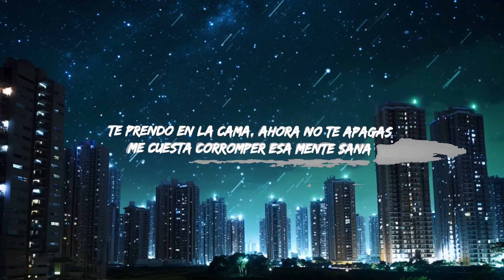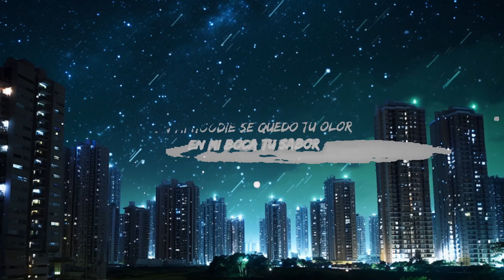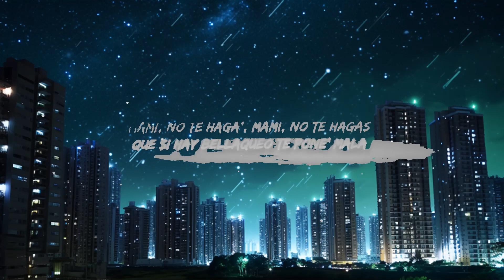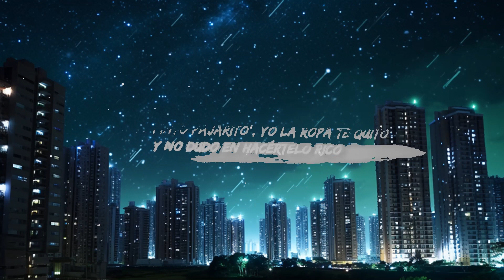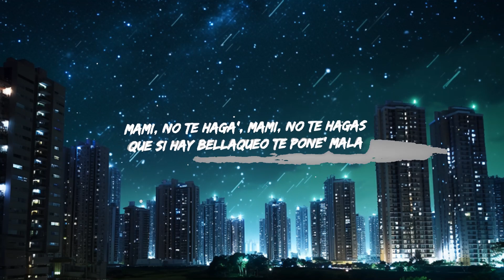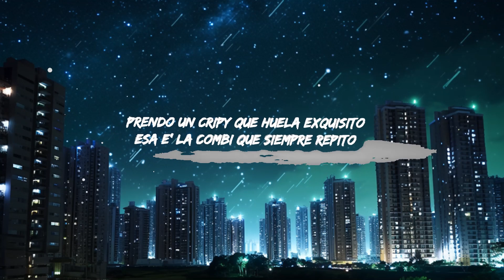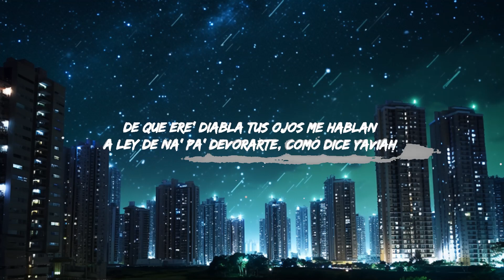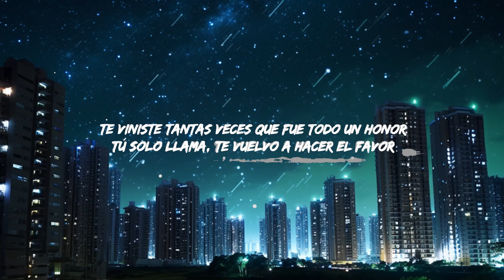Andy Rivera - No Pinto Pajaritos | Top Best Song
Andy Rivera - No Pinto Pajaritos
Get:

Letra:

[Intro]
(Te viniste tantas veces que fue todo un honor)

[Pre-Coro]
En mi hoodie se quedo tu olor
En mi boca tu sabor
Tú solo llama, te vuelvo a hacer el favor

[Coro]
Yo no pinto pajarito', yo la ropa te quito
Y no dudo en hacértelo rico
Prendo un cripy que huela exquisito
Esa e' la combi que siempre repito
Y no dudo en hacértelo rico (Rico)
Esa e' la combi que siempre rеpito

[Verso]
No somo' nada, pero qué traga
Y tú está' en la misma, mami, no tе hagas
Te prendo en la cama, ahora no te apagas
Me cuesta corromper esa mente sana
Mami, no te haga', mami, no te hagas
Que si hay bellaqueo te pone' mala
De que ere' diabla tus ojos me hablan
A ley de na' pa' devorarte, como dice Yaviah (Yaviah)

[Puente]
Yo te lo advertí
Que la presión la iba' a sentir
Te gusto como yo te partí
Ya te probé y me quedé adicto a ti (Oh-oh)

[Coro]
[Outro]
Yeah
Andy Rivera, mami
(Te pintaron pajaritos en el aire)
Dímelo, HÄCHE
Miky La Sensa
(Yo te lo advertí, que la presión la iba' a sentir)